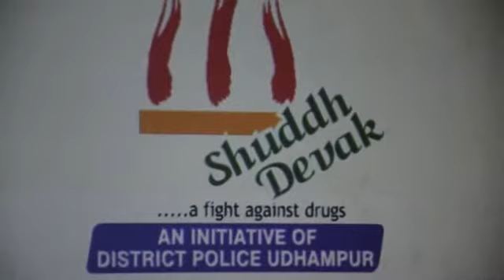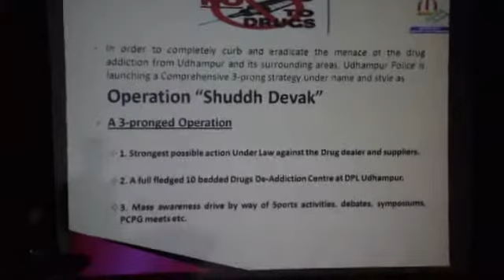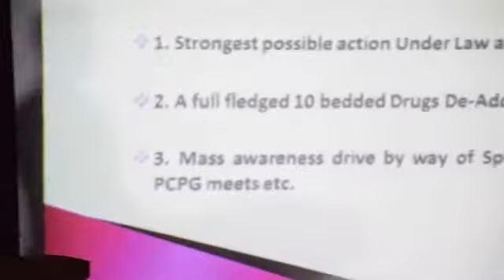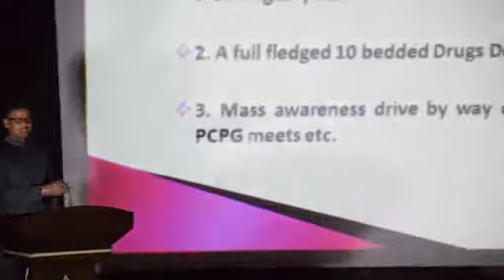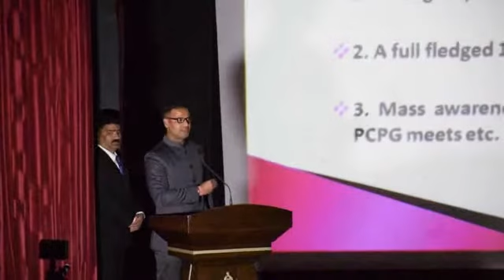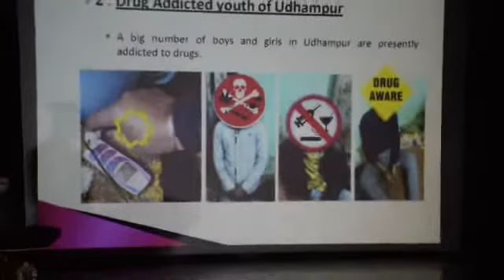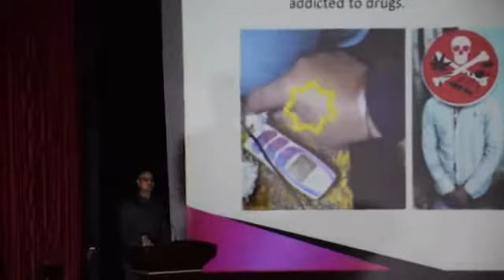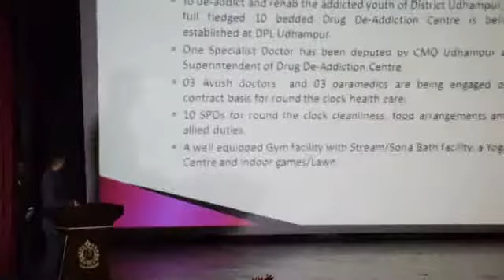SSP SHAILANDER MISHRA II LAUNCH CEREMONY II SHUDDH DEVAK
Must listen to this man he is very efficient and is doing what actually needed in society today...